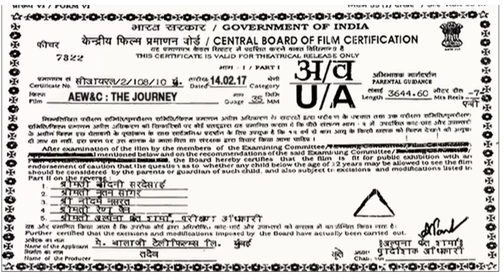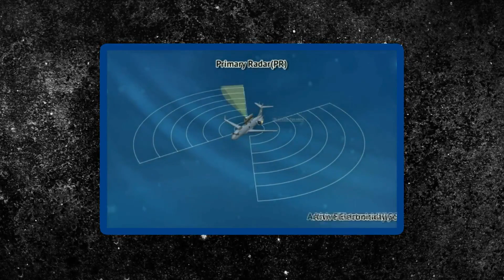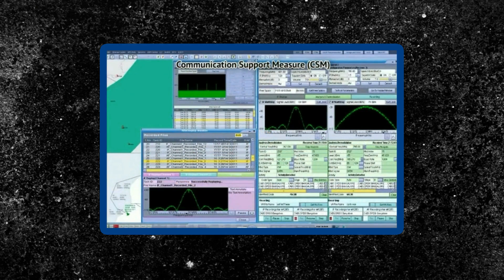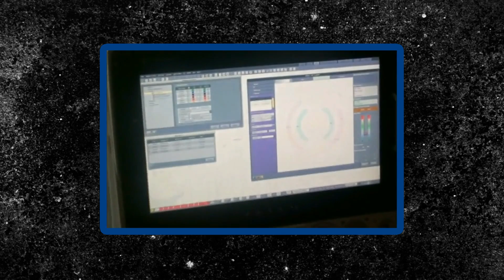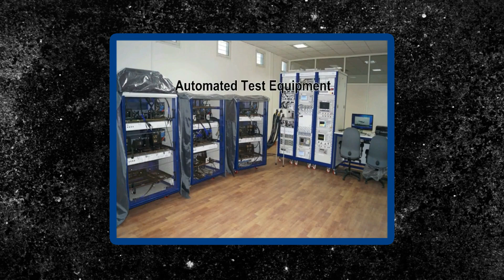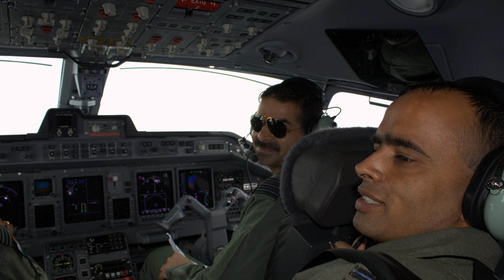Official DRDO Film On AEW&C Jet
Here's the official 2017 DRDO film on India's DRDO-Embraer AEW&C platform.